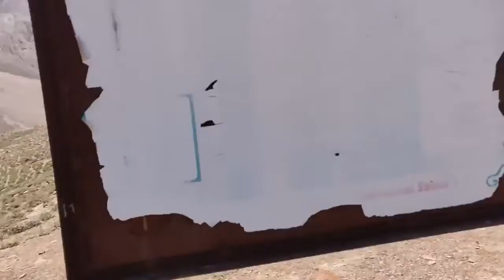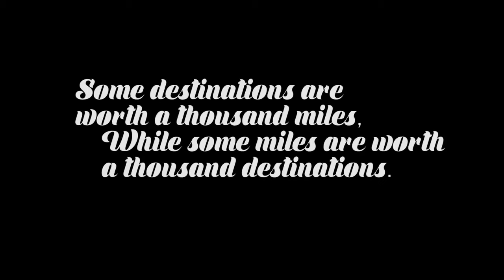Bike Trip to Chandrataal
One of the best trips I went for.